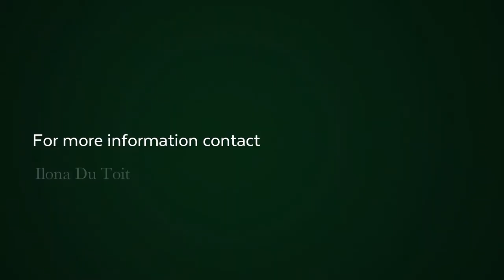5 bedroom house for sale in Yzerfontein | Pam Golding Properties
This Family home is situated in the older part of Yzerfontein, within walking distance to the main beach, offering ample accommodation for the extended family, an outdoor heated pool and entertainment area with an outside shower. Upstairs one bedroom-en-suite and entertainment area with a kitchenette and build in braai leading to a covered veranda with views of the sea. Downstairs open-plan kitchen with dining/lounge. A total of four bedrooms down-stairs, two –en-suite. The main bedroom has his and hers dressing room. Plus very neat double garage with a large built-in cupboard. Ample off street parking enclosed with electronic gate.